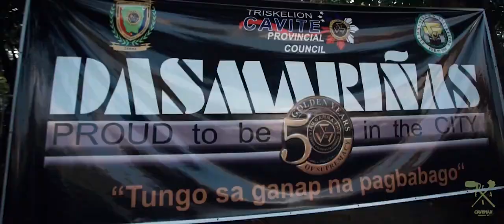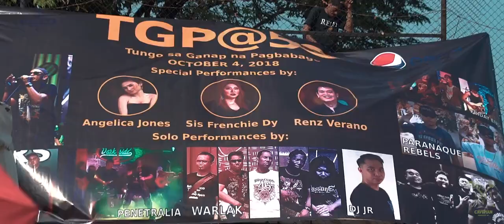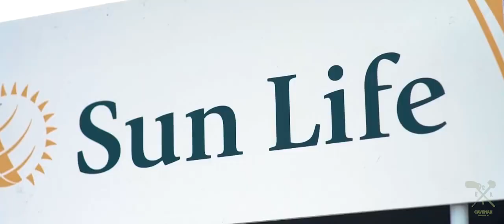TAU GAMMA PHI Golden Anniversary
Thank you TAU GAMMA PHI for letting Caveman Production capture this momentous event, kudos to the organizers indeed one for the books!